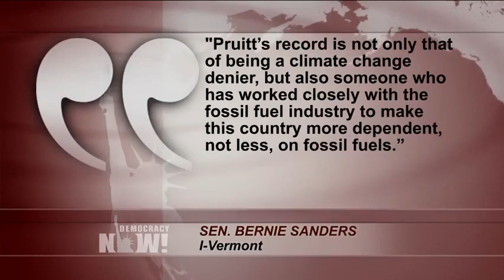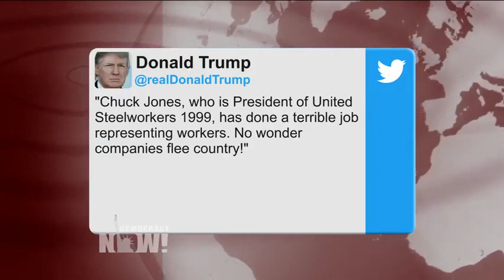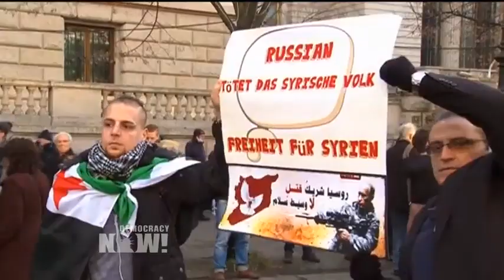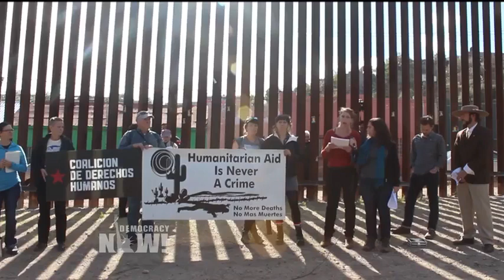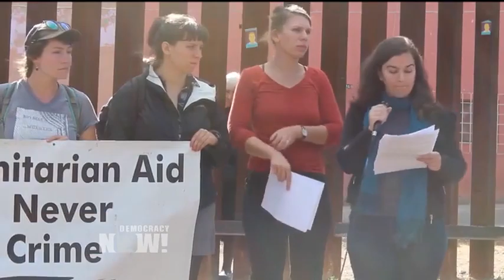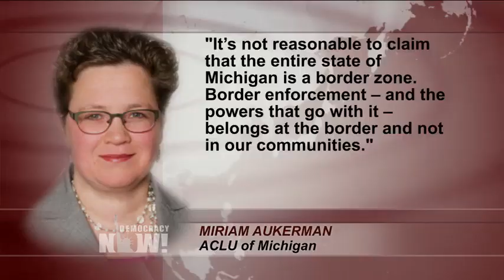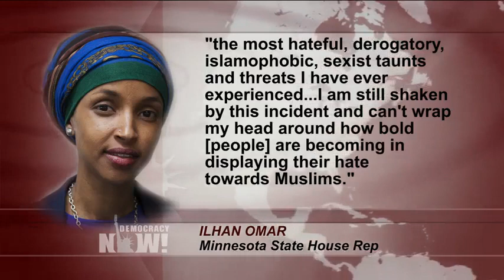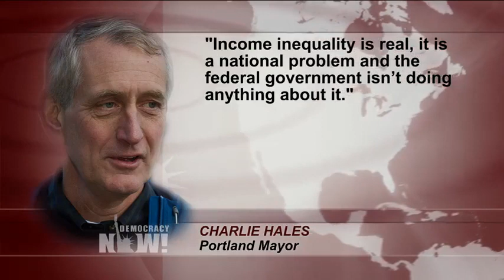Top U.S. & World Headlines — December 8, 2016